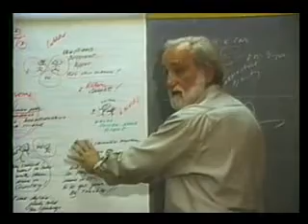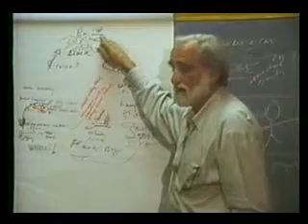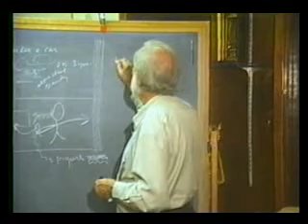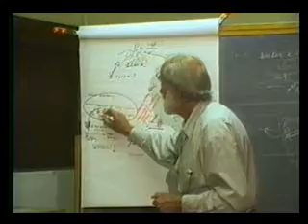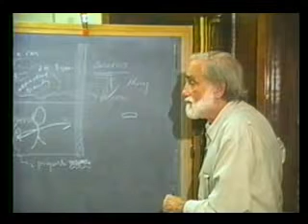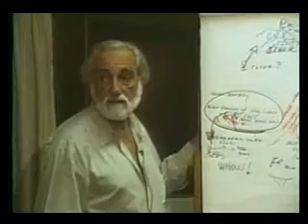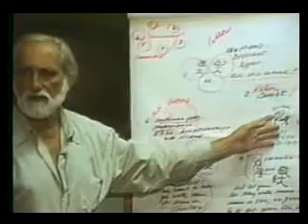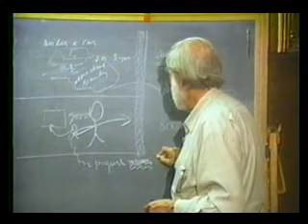35 (8 of 10)